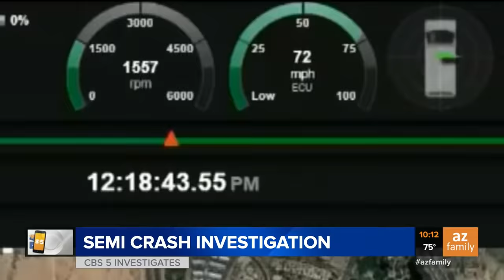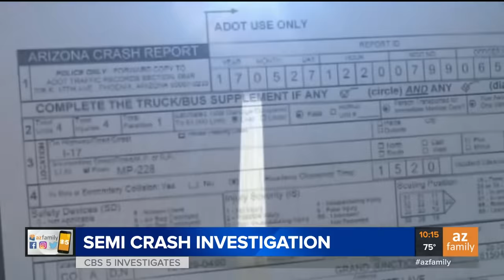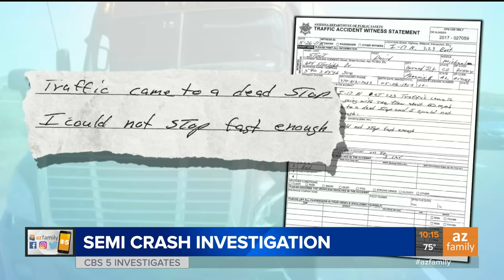Big rig driver not charged after deadly I-17 collision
The big rig's data recorder captured the entire crash, as well as some of what led up to it. Family members of the woman who was killed say they believe the case was cut and dry: vehicular homicide. But the driver of the semi walked away without so much as a traffic ticket.